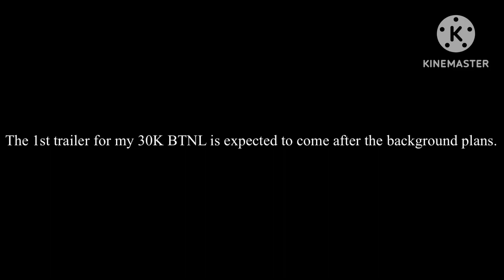Something to Say! (70)